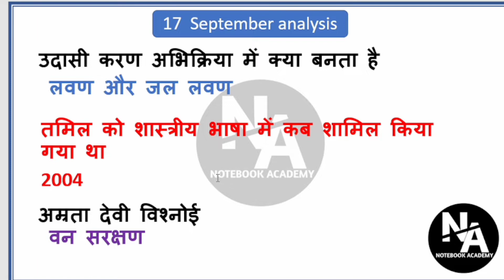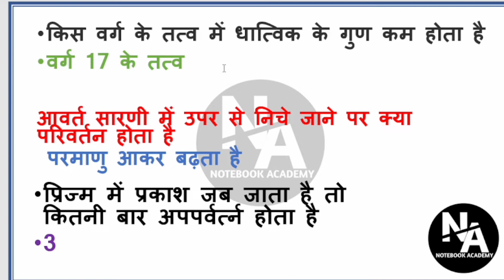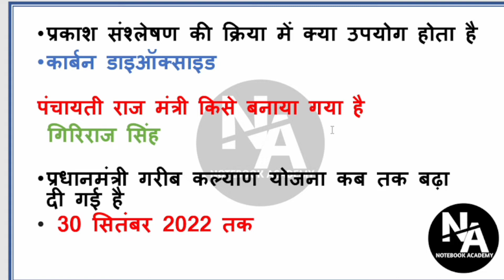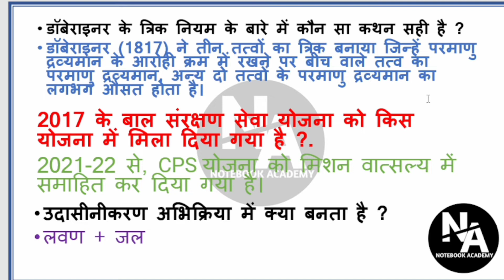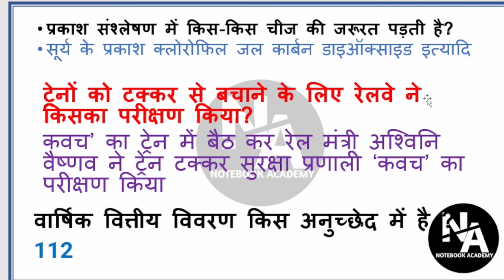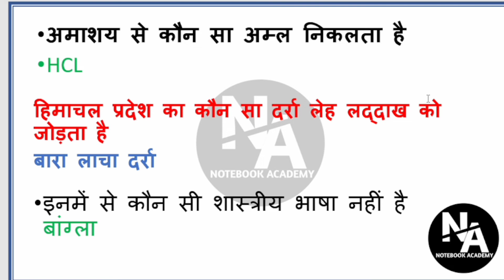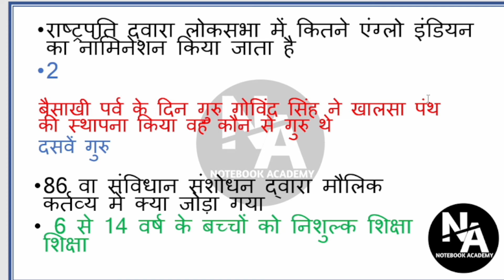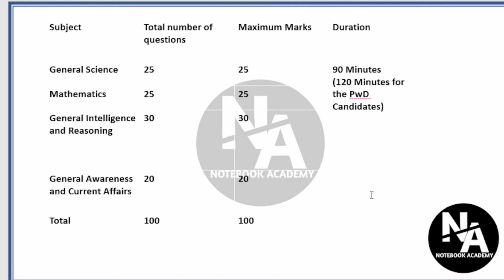रेलवे ग्रुप डी विश्लेषण2022|| 17 सितंबर Shift=1+2+3 all questions ||RRC Group D @notebook academy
17 September all 3 shifts general science, current affairs, GK questions cover in this video.very useful for all the upcoming exams.
 notebook academy .